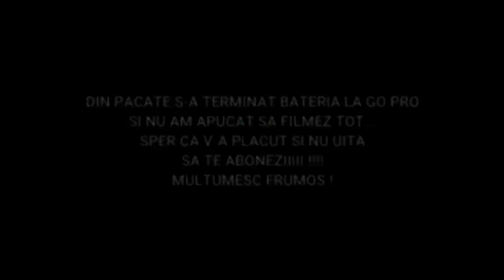ATV VLOG 💥 FACEM SENZATIE PE PENTII ❌ INTAMPINAM PROBLEME LA PENTI ⛔ CAN AM RENEGADE 1000cc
PENTRU MAI MULTE ATV VLOG-URI APASA BUTONUL DE LIKE 👍 SI NU UITA SA TE ABONEZI 🔝🔝🔝SI SA APESI PE CLOPOTEL SA FI PRIMUL CARE VEDE POSTARILE🔴

✔ CFMOTO 450L 2021 EURO 5
✔ CFMOTO 520L 2020
✔ CFMOTO 1000L
✔ CFMOTO 800L
✔YAMAHA RAPTOR 350cc
✔ YAMAHA YFZ 450cc
✔ SUZUKI LTZ400
✔ SUZUKI LTR 450
✔ CAN AM 1000cc
✔CAN AM 800cc